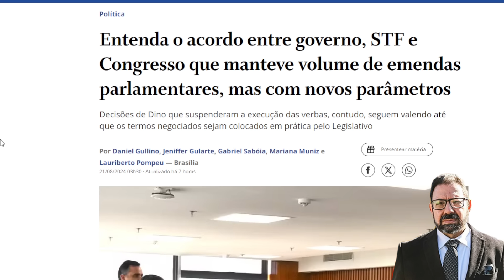O incrível Flávio Dino libertou Lula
Após comandar uma reação do sistema brasileiro de Justiça contra a farsa disfarçada de reportagem da Folha de SP, agora Flávio Dino liberta Lula do jugo do Congresso.